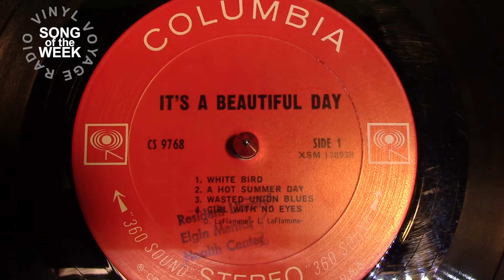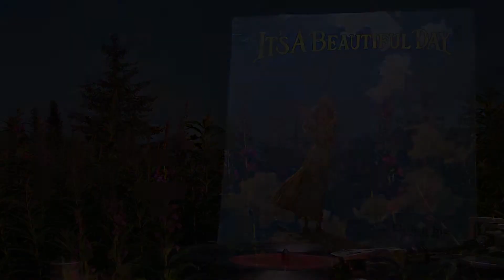Song of the Week - "White Bird" by It's a Beautiful Day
This week, we are spinning an underrated song from It's a Beautiful Day from 1967. The song is "White Bird" and it's the first track off their self-titled debut album.